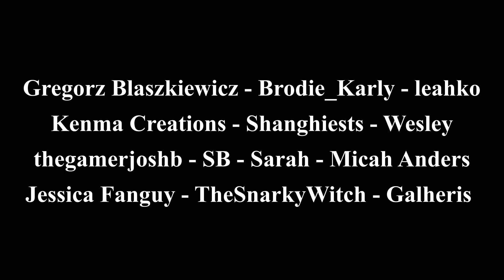Minecraft Hardcore Longplay - Lush Land Bridge (No Commentary) Relaxing Gameplay 1.19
Hello! Welcome to a new Minecraft Hardcore Relaxing Longplay with no commentary! I decided to record myself on my 1.19.4 hardcore world and built a brand new cozy lush land bridge!! I hope you guys find this relaxing and enjoyable! I hope that all of these videos can help people out there sleep, relax, and study! I use Complementary Reimagined Shaders when recording these longplays.